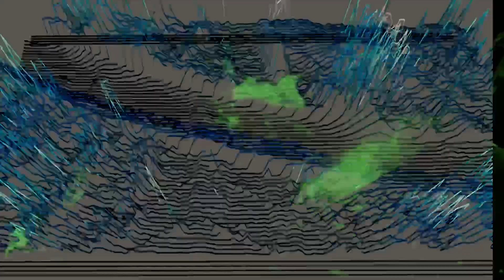PAUL VILLARD - SIDE EFFECTS (OFFICIAL VIDEO)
MUSIC VIDEO BY ENIF (AKA: ARP 220)

Track ID: Paul Villard - Side Effects

Recorded, mixed, and mastered at the Applied Research sound lab.